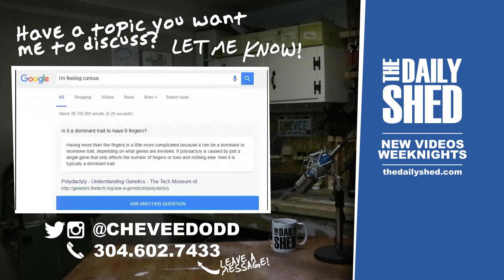FEELING DUMB (brain fog?)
The Daily Shed #874 - I haven't felt great today. The only way I can explain it is that I feel dumb.

MAILING ADDRESS:
Chevee Dodd